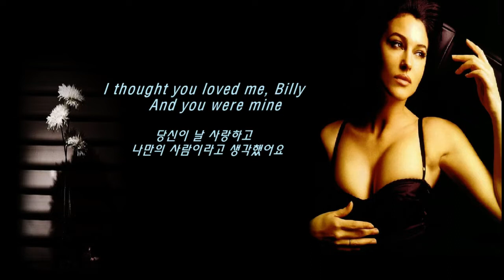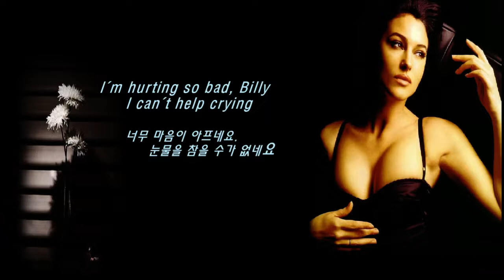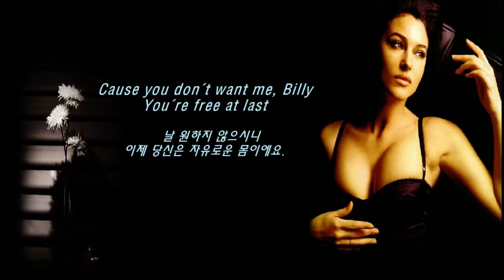Which way You Goin Billy? ( 어디로 가시나요 빌리?) -The Poppy Family